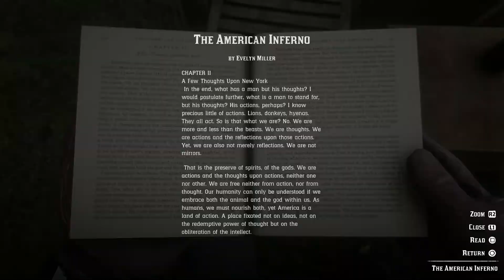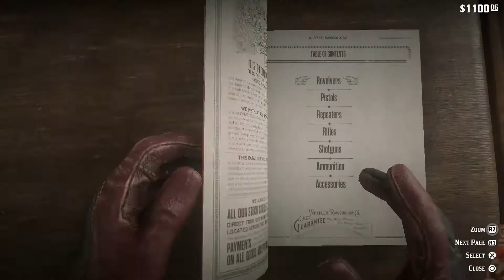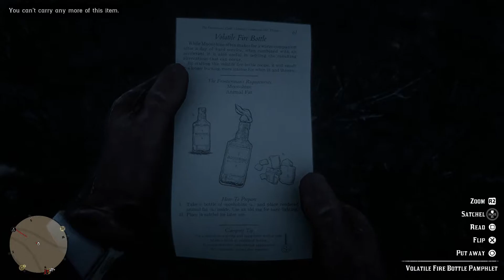RDR2 - Part 28 (Wandering around!)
If the video does not play in HD, please wait for it to finish rendering. YouTube sometimes takes a while... I don't make anything from most of my videos, so please consider supporting me at
It's glorified begging, but any support is appreciated :-]

This is Part 28 of a blind playthrough of Red Dead Redemption 2 on the PS4. There may be random pauses in the middle of gameplay, so just a heads up. I'm also not sure how long these videos should be, so they will probably range anywhere from around 30 minutes to an hour. Feedback would be appreciated!